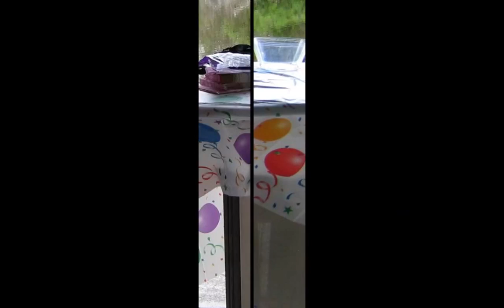Bethany Pace Friend in Me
Birthday slide show with music.